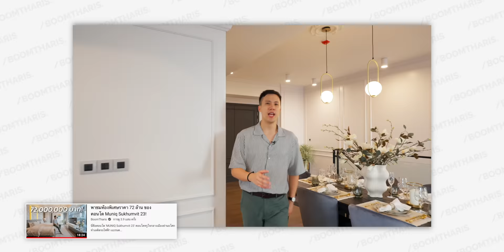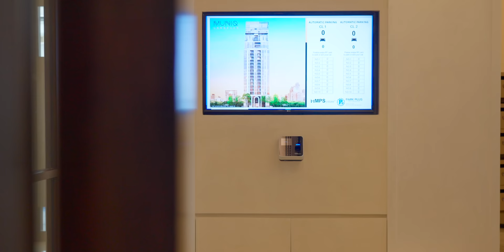รีวิว Muniq Langsuan - Freehold ติดสวนลุมแห่งปี 2022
ตอนนี้ผมอยู่ที่ Muniq Langsuan ในซอยต้นสน ติดกับสวนลุม ซึ่งคอนโด Freehold บนทำเลนี้ ค่อนข้างจะหายากแล้วนะในยุคนี้ โดยโปรเจคนี้เป็นคอนโดสูง 28 ชั้น บนพื้นที่ประมาณ 1 ไร่ ราคาก็จะอยู่ที่ 18 - 80 ล้านบาท ถ้าให้พูดตรงๆ ที่นี่ก็จะมีพื้นที่ค่อนข้างจำกัด แต่เค้าก็สามารถใช้พื้นที่ที่มีให้เกิดประโยชน์สูงสุด ด้วยการจัดสรรค์พื้นที่ส่วนกลางให้เหมาะสม พร้อมกับ Facilities ที่เยอะพอสมควร เดี๋ยววันนี้จะพาไปดูกันว่าเค้าให้อะไรมาบ้าง

สามารถดูรายละเอียดเพิ่มเติมได้ที่

0:00 Intro
0:56 รายละเอียดของคอนโด
1:42 Lobby
3:53 Game Lounge
5:10 สระว่ายน้ำ
5:53 Amphitheatre Room
6:22 Private Dining Room
7:32 Decanter Sky Lounge
8:48 1 Bedroom Type
13:06 3 Bedroom Type
18:46 สรุป